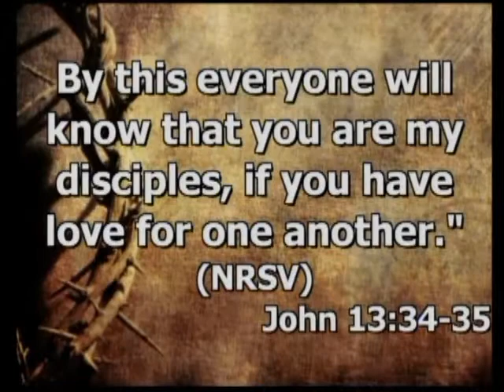Sermon 20141005 Mike Collins' “Crossing Boundaries: A Labor of Love”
Ephesians 2:14; Philippians 2: 2-4 & John 13: 34-35